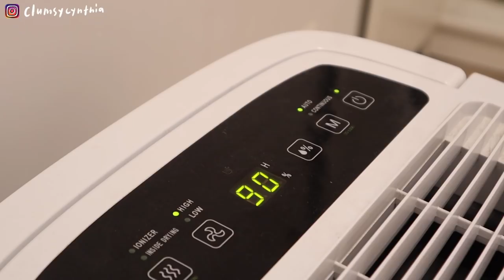VLOG | 最近根本是電子殺手...💻/蕃茄飯肉餅定食🍅+萬年不敗荷包蛋醬油飯🍳/埋頭剪片&工作的小週末🍺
繼手機和相機意外之後，我的電腦也開始在跟我抗議了
換了電腦之後剪片真的順手很多 好感動！（當然我也毫不猶豫地買了Apple Care）